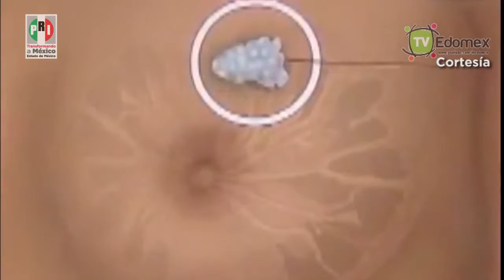Inicia campaña para prevenir cáncer de mama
El Gobierno del Estado de México, a través del Sistema para el Desarrollo Integral de la Familia, inició la cruzada contra el cáncer de mama.